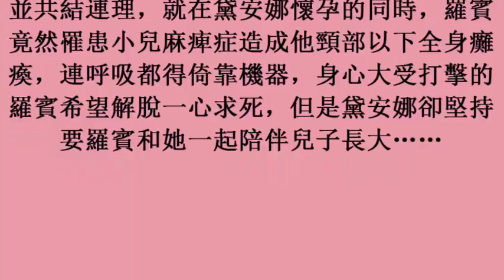有沒搞錯 「咕嚕」驚變「蜘蛛人」兒子 17october2017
有沒搞錯　「咕嚕」驚變「蜘蛛人」兒子